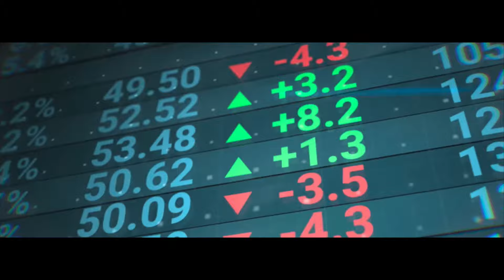Claudia Balla - why (can't you)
The new album, ALICE, out on April 1 2022.

Video editor and additional color grading: Christian L’Eplattenier @stellarcity.com

Artgrid content used produced by :
Videophilia
MXR productions
Lacofilms
Omri Ohana
Cameron Penny
21 aerials
Jose Lax Fernandez
Piotrek Naumovicz
Timelab Pro
Stav Sobolov
Brad Day
ReeldealHD
Gilad Baron
Yheven Skolenko

MBP 2022.